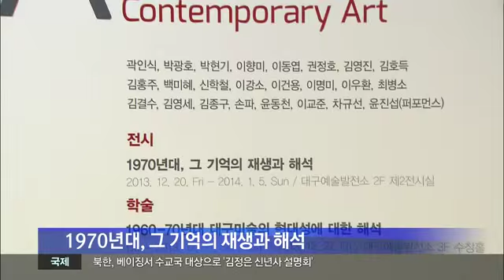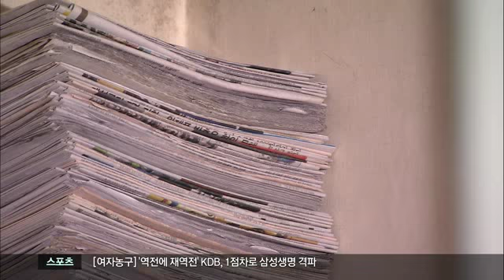[대구MBC뉴스] 문화계 소식 - 최병소 작가 전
내용: 문화계 소식 - 최병소 작가 전  - 윤윤선 아나운서